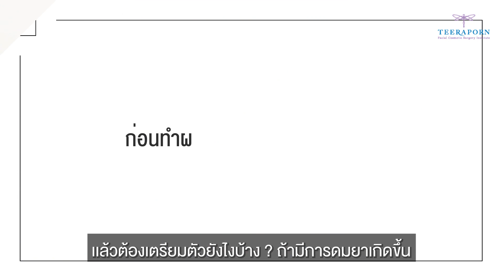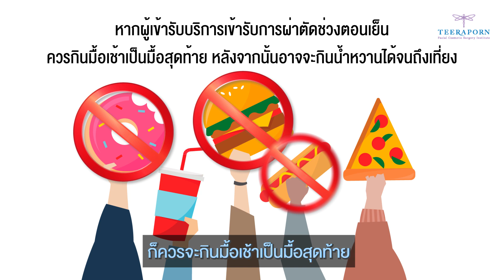ทำไมถึงต้องดมยาในการทำศัลยกรรม ? การดมยาเป็นอันตรายไหม ? คลิปนี้มีคำตอบโดยเเพทย์ผู้เชี่ยวชาญ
ถามว่าทำไมถึงต้องดมยาในการทำศัลยกรรมที่ธีรพรคลินิก ? ไม่ว่าจะเป็นการดึงหน้า การทำตาสองชั้น การเสริมจมูก คลิบนี้มีคำตอบจากความรู้ทางวิชาการของ นพ. คงศักดิ์ เตชะวิบูลย์ผล วิสัญญีเเพทย์ผู้มีประสบการณ์แห่งธีรพรคลินิก เเพทย์ผู้ที่ช่วยให้คนไข้หายกังวลใจในเรื่องต่างๆ คำตอบจะเป็นยังไง ติดตามชมกันได้เลยค่ะ